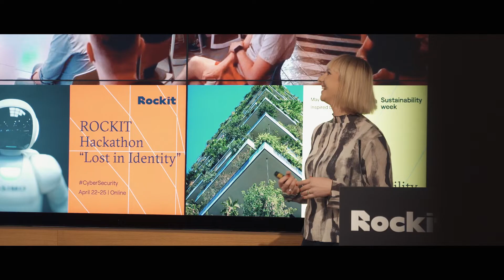ROCKIT - Home of FinTech and Sustainable Innovation | 2022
ROCKIT is a place where great ideas for Fintech and Sustainability are not only born but also put to test. Our dynamic community brings together entrepreneurs, disruptors and decision-makers to co-create a better future one project at a time.

​We provide an inclusive space for networking and knowledge sharing by offering flexible coworking options, access to events, acceleration programmes, and more.